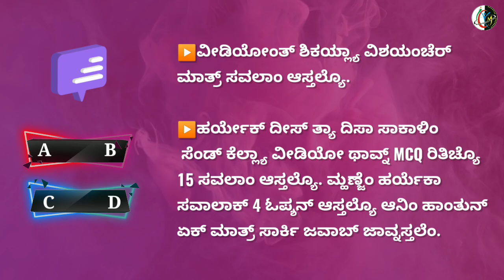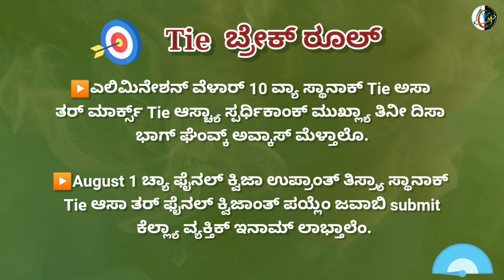QuizWiz 15 Days Marathon Quiz | ICYM Kasaragod Deanery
ಭಾರತೀಯ್ ಕಥೊಲಿಕ್ ಯುವ ಸ೦ಚಾಲನ್ ICYM ಕಾಸರಗೋಡ್ ವಾರಾಡೊ ಥಾವ್ನ್ ಪ್ರಣಾಮ್ 🙏.
ಸರ್ಕಾರಿ ಕಾಮಾ ಜೊಡ್ಚ್ಯಾಕ್ ಪ್ರೋತ್ಸಾಹ್ ಆನಿ ಮಾಹೆತ್ ದೀಂವ್ಚ್ಯಾ ಉದ್ದೇಶಾನ್ ಐ.ಸಿ.ವೈ.ಮ್ ಕಾಸರಗೋಡ್ ವಾರಾಡೊ ಯುವಸಮಿತಿನ್ ಜೂನಚ್ಯಾ 6 ಆನಿ 9 ತಾರಿಕೆರ್ “ಭಾರತ್ ಸರ್ಕಾರಚಿ ವಿವಿಧ್ ಸರ್ಕಾರಿ ಕಾಮಾಂ ವಿಶಿಂ 1.5 ಘಂಟ್ಯಾಚ್ಯೊ ದೋನ್ ‌ಓನ್‌ಲೈನ್ ವೆಬಿನಾರಾಂ ಆಸಾ ಕೆಲ್ಲ್ಯೊ. ಹಾಂತುನ್ 120+ ಜಣಾಂನಿ ಭಾಗ್ ಘೆತ್ಲಾ ಮ್ಹಣ್ ಸಾಂಗೊಕ್ ಸ೦ತೊಸ್ ಪವ್ತಾ೦ವ್,ಆನಿ ಹಾಚೆ೦ ಮುಖ್ಲೆ ಮೆಟ್ ಜಾವ್ನ್ 15 ದಿಸಾಚೆ  MARATHON QUIZ ಆಸಾ ಕರ್ಚೆ ಮ್ಹಣ್ ನಿರ್ದಾರ್ ಘೆತ್ಲಾ.
ಕಾಸರಗೋಡ್ ವಾರಾಡ್ಯಾಚ್ಯಾ ಕಥೋಲಿಕ್ ಲೋಕಾ೦ಕ್  ಹರ್ಯೇಕ್ ದೀಸ್ Current Affairs ಆನಿ GK ಶಿಕೊಂಕ್ ಫ್ರೇರಣ್ ಜಾಂವ್ಕ್ ಅಶೆಂ ಬರೆಂ ಏಕ್ ಸರ್ಕಾರಿ ಕಾಮ್ ಆಪ್ಣಾಂವ್ಕ್ ಪ್ರೋತ್ಸಾಹ್ ಆನಿ ಕುಮಕ್ ಚಾಂವ್ಚೆಂ ಪಾಸತ್ ಹೆಂ ಕ್ವಿಜ್ ಮಾಂಡುನ್ ಹಾಡ್ತಾಂವ್.
ಹ್ಯಾ ಕ್ವಿಜಾಂತ್ ಭಾಗ್ ಘೆತ್‌ಲ್ಲೆಂ ವರ್ವಿಂ ಕೇರಳ ಪಿ.ಎಸ್.ಸಿ ಆನಿ UPSC ಪರೀಕ್ಷೆಕ್ ತರ್ಭೆತಿ ದೀಂವ್ಚ್ಯಾ ವಿವಿಧ್ ಯೂಟ್ಯೂಬ್ ಚಾನೆಲಾಂಚೊ ಪರಿಚಯ್, ಕಾಸರಗೋಡ್ ವಾರಾಡ್ಯಾಗಾರಾಂ ಸಂಗಿ ಸ್ಪರ್ಧಾತ್ಮಕ್ ರಿತಿನ್ ಭಾಗ್ ಘೆವ್ನ್ ಆಪ್ಲೆಂ ರಾಂಕ್ ಸಮ್ಜೊನ್ ಘೆಂವ್ಕ್ ಆವ್ಕಾಸ್ .
ಹ್ಯಾ Marathon ಕ್ವಿಜಾ೦ತ್ ಶ್ರೇಷ್ಠ್ ಅಂಕ್ ಜೊಡ್ಚ್ಯ ತೆಗಾಂಕ್ (Top 3)  Entri App ಚೆಂ ಎಕಾ ವರ್ಸಾಚೆಂ ಕೇರಳ ಪಿ.ಎಸ್.ಸಿ. Subscription ಲಾಭ್ತಲೆಂ. ಹಾಂತುನ್ Kerala PSC ನ್ 10th, 12th ಆನಿಂ Digree ಲೆವೆಲಾರ್  ಜನರಲ್ ಜಾವ್ನ್  ಚಲೊಂವ್ಚ್ಯಾ ವಿವಿಧ್ ಪರೀಕ್ಷೆಚೆಂ ವೀಡಿಯೊ ಕೋರ್ಸ್, Previous & Model Question Papers, Live Mock test, Etc.. ಸಂಗ್ತಿ ಲಾಭ್ತಲ್ಯೊ

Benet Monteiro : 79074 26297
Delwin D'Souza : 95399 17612